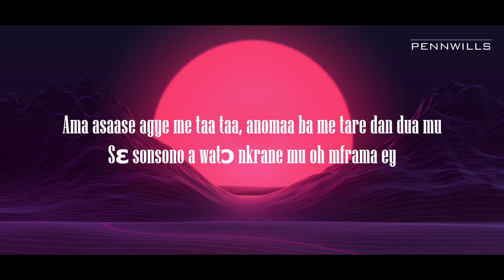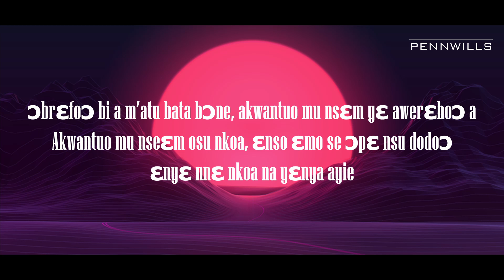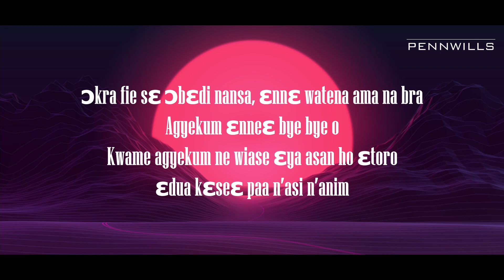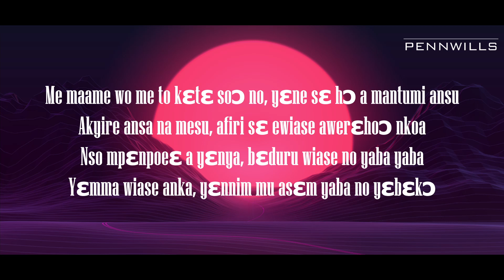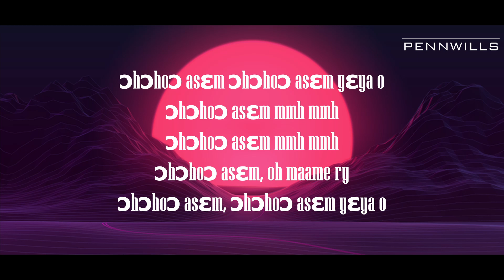Hammer - Ohohuo Asem ft Sarkodie & Agyekum Lyrics